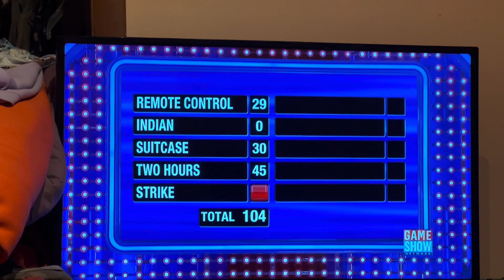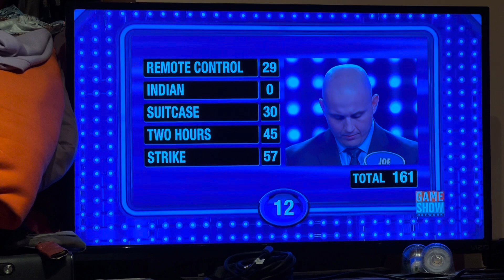Family feud Fabiano family $40,000 win